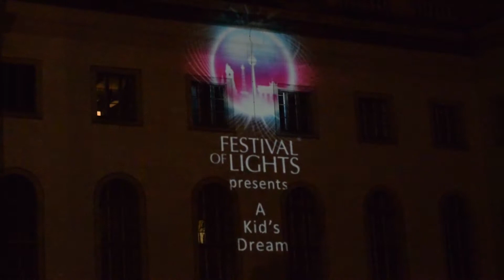Humboldt-Universität "A Kid's Dream" Festival of Lights Berlin 2017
Das 3D-Videomapping entführt die Video-Enthusiasten des Festival of Lights in eine Fantasiewelt aus Kinderträumen.Nach dieser Show werden Bilder mit Gewinnermotiven eines Kindermalwettbewerbs gezeigt.